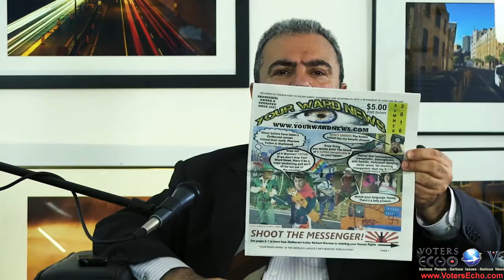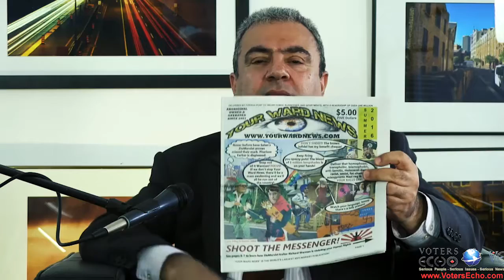Voters Echo - Are Canadians being deprived of their fundamental Freedom of expression? 20 june 2016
under Hate Propaganda
“Public incitement of hatred - 319 (1) Every one who, by communicating statements in any public place, incites hatred against any identifiable group where such incitement is likely to lead to a breach of the peace is guilty of
(a) an indictable offence and is liable to imprisonment for a term not exceeding two years; or (b) an offence punishable on summary conviction.
Wilful promotion of hatred - (2) Every one who, by communicating statements, other than in private conversation, wilfully promotes hatred against any identifiable group is guilty of (a) an indictable offence and is liable to imprisonment for a term not exceeding two years; or  (b) an offence punishable on summary conviction.
Defences - (3) No person shall be convicted of an offence under subsection (2) (a) if he establishes that the statements communicated were true; (b) if, in good faith, the person expressed or attempted to establish by an argument an opinion on a religious subject or an opinion based on a belief in a religious text; (c) if the statements were relevant to any subject of public interest, the discussion of which was for the public benefit, and if on reasonable grounds he believed them to be true; or (d) if, in good faith, he intended to point out, for the purpose of removal, matters producing or tending to produce feelings of hatred toward an identifiable group in Canada.
Forfeiture - (4) Where a person is convicted of an offence under section 318 or subsection (1) or (2) of this section, anything by means of or in relation to which the offence was committed, on such conviction, may, in addition to any other punishment imposed, be ordered by the presiding provincial court judge or judge to be forfeited to Her Majesty in right of the province in which that person is convicted, for disposal as the Attorney General may direct.
Exemption from seizure of communication facilities – (5) Subsections 199(6) and (7) apply with such modifications as the circumstances require to section 318 or subsection (1) or (2) of this section.
Consent - (6) No proceeding for an offence under subsection (2) shall be instituted without the consent of the Attorney General.
Definitions - (7) In this section, communicating includes communicating by telephone, broadcasting or other audible or visible means; (communiquer).  identifiable group has the same meaning as in section 318; (groupe identifiable) .  public place includes any place to which the public have access as of right or by invitation, express or implied; (endroit public).  statements includes words spoken or written or recorded electronically or electro-magnetically or otherwise, and gestures, signs or other visible representations. (déclarations)”